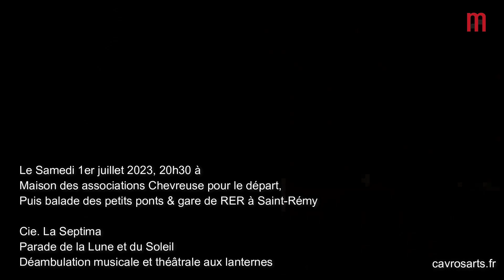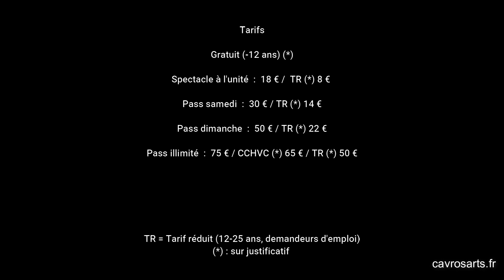Festival CavrosArts 2023 / Musique Ancienne en Vallée de Chevreuse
Festival de Musique Ancienne en Vallée de Chevreuse - 1ère édition.
Infos et réservations : cavrosarts.fr / 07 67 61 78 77
Avec :
Ensemble Poséidon - Arnaud Condé
Pierre Hantaï
A violino solo et violoncello (Paulo Castrillo & Pierre Descamps)
OVNI baroque - Emmanuelle Dauvin
Cie La Septima
Jean-Jacques Debeaumarché
Les Flots Baroques
Les Fêtes d'Hébé